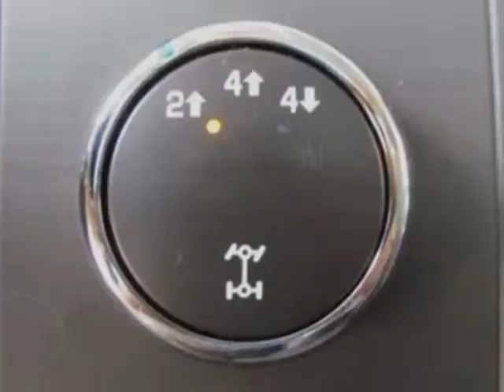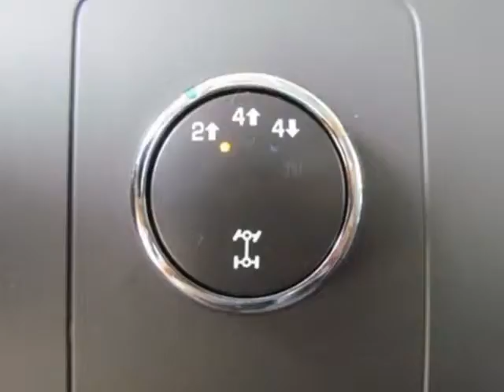2012 Chevrolet Silverado 2500HD 4WD Crew Cab 153.7" LT Truck - Charlotte, NC